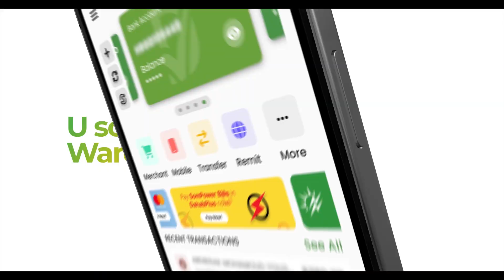Gabiley kulmiye oo Soo Dhawayn U Sameeyay xubno iska Casilay Xisbiga mucaaridka Wadani iyo Ur